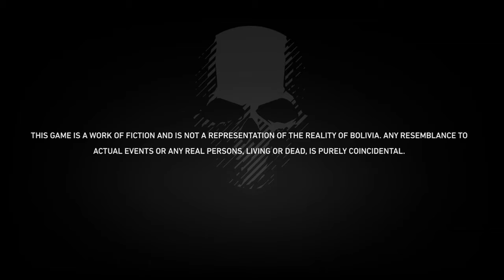Tom Clancy's Ghost Recon Wildlands Fails, Glitches and Very Rare Skills by Oswa1d Coblepot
T.C's GR Wildlands